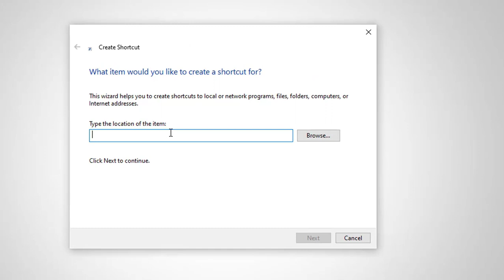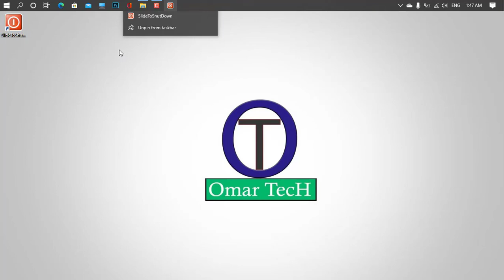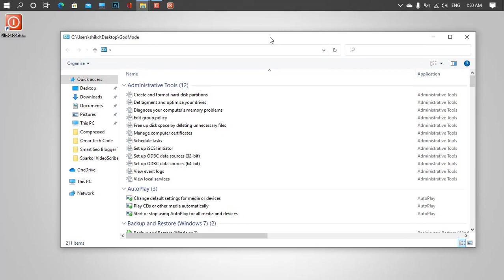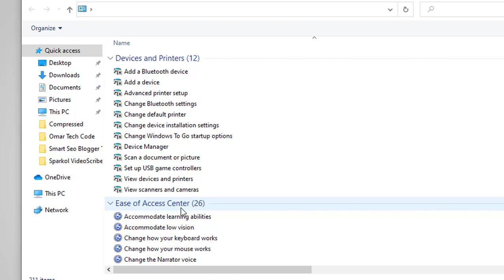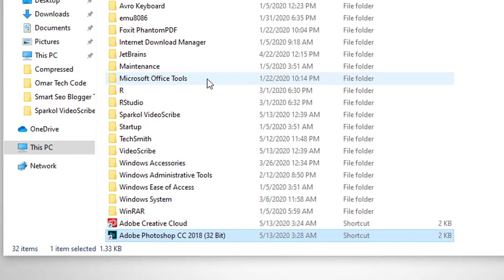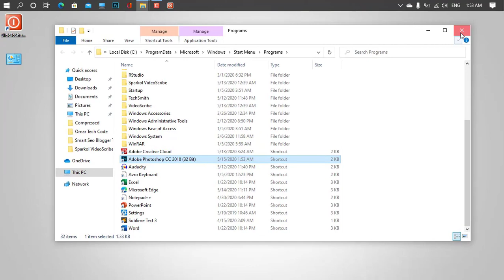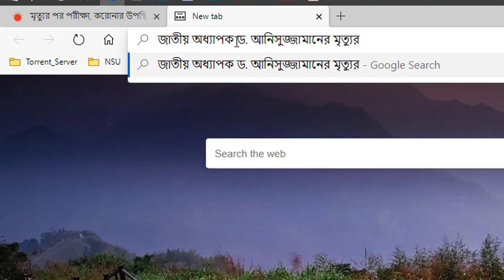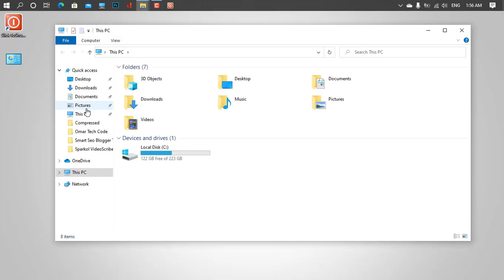computer shortcut tips and tricks bangla tutorial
Slide Shut Down :

%windir%\System32\SlideToShutDown.exe

God Mode :

GodMode.{ED7BA470-8E54-465E-825C-99712043E01C}

আপনাদের যদি আমার কাছ থিকে কোন কিছু জানার প্রয়োজন হয়,তবে যেকোনো ভিডিও এর নিচে কমেন্ট করুন । আমি যদি সাহায্য করতে পারি তাহলে অবশ্যই করবো।আর আমার সাথে যদি কোন কন্টাক্ট প্রয়োজন পড়ে তাহলে ইমেইল করুন

computer tips and tricks for windows 10 bangla
computer tips and tricks 2020
computer expert bangla
কম্পিউটার টিপস এন্ড ট্রিকস
কম্পিউটার টিউটোরিয়াল
shortcut keys of computer bangla
কম্পিউটার কিবোর্ড শর্টকাট
computer tutorial windows 10